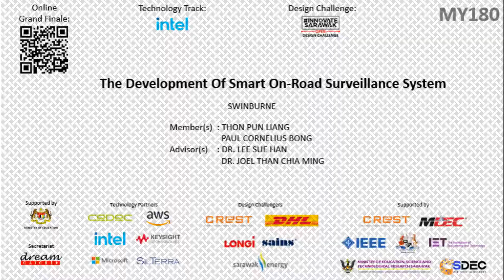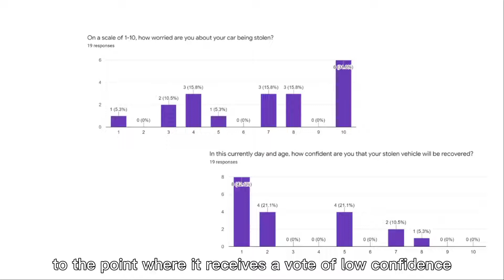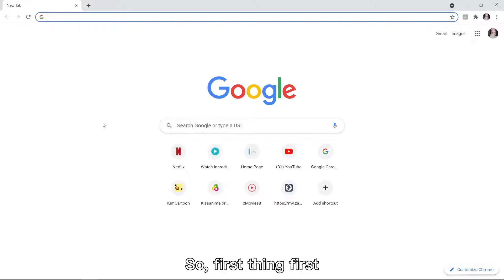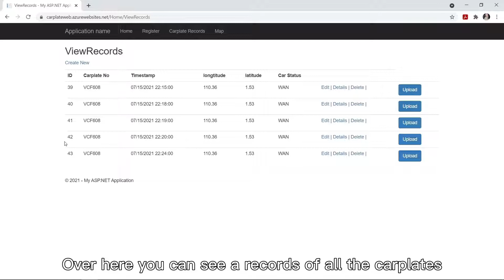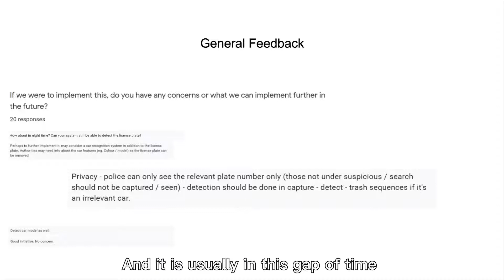MY180 - The Development Of Smart On-Road Surveillance System